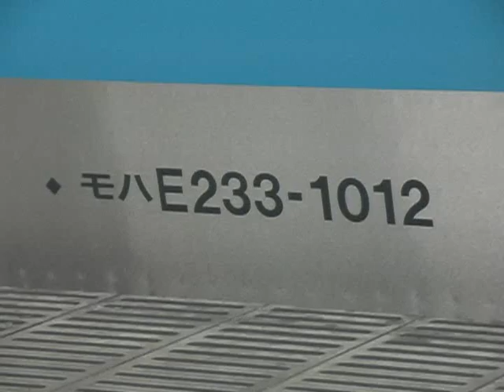京浜東北線 大宮 E233系 ご当地発車メロディ(駅メロ)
大宮駅を出発するE233
Series E233 train depatured from Omiya station